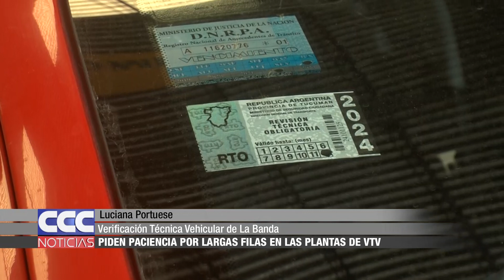09 Piden paciencia por las largas filas en las plantas de VTV